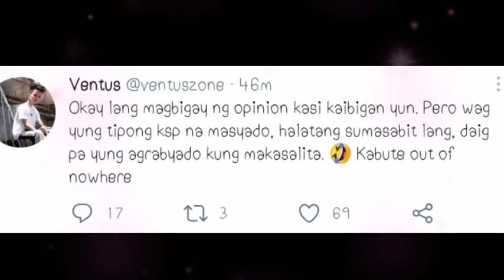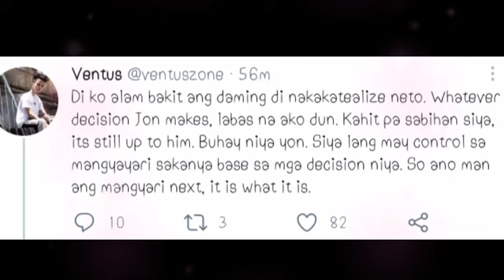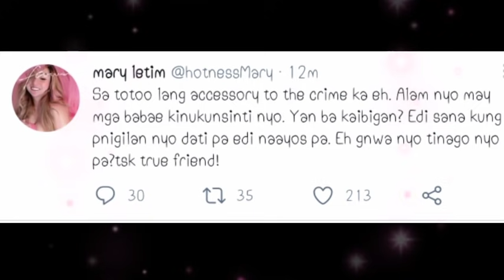BFF NI JELAI NA SI MARY LETIM AT TROPA NI JON NA SI VENTUS NAGPALITAN NG PATUTSADA SA ISAT ISA